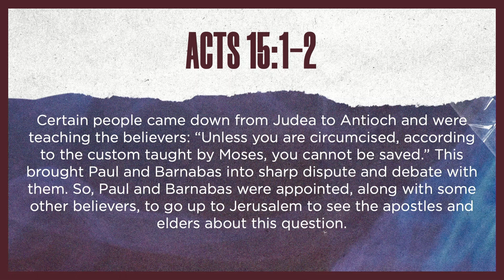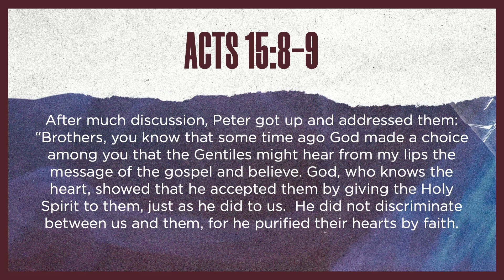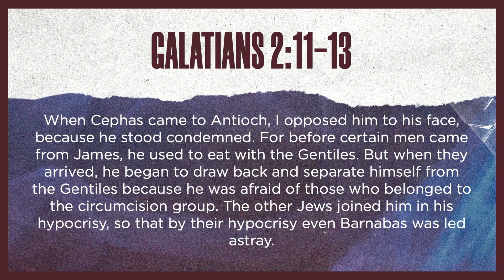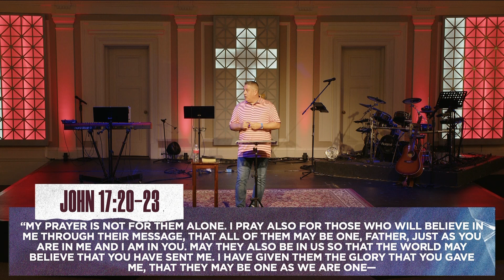10.20.24 HH | Undivided...Week 2 | Alex Fernandez